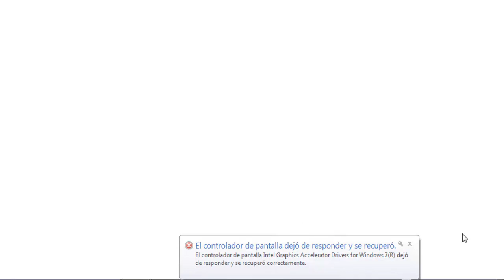UNIVERSO AGUSTIN"LAS ESMERALDAS"#17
EN ESTE VIDEO NOS ENCONTRAREMOS ESMERALDA POR PRIMERA VEZ!!!

ESPERO QUE LES HALLA GUSTADO LIKE Y FAVORITOS AYUDAN A QUE CRESCA EL CANAL!!

CHAUUUU  CHAUUUU